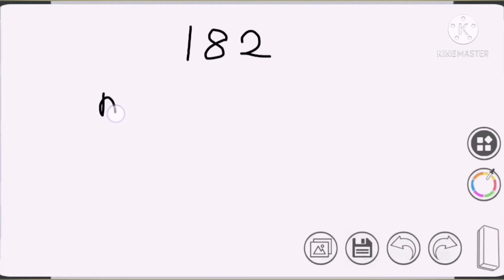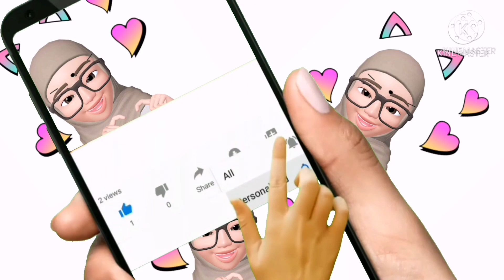CERAKIN NOMBOR (Unit 1 : Nombor Hingga 1000) Matematik Tahun 2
Tajuk : Cerakin Nombor